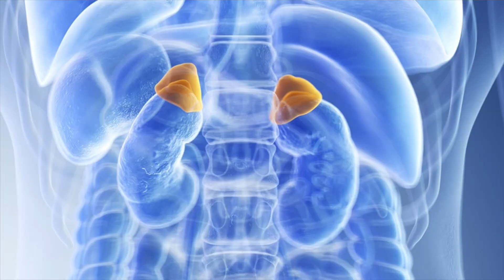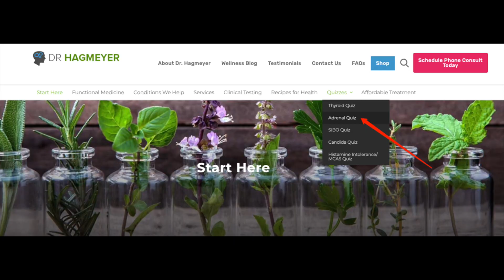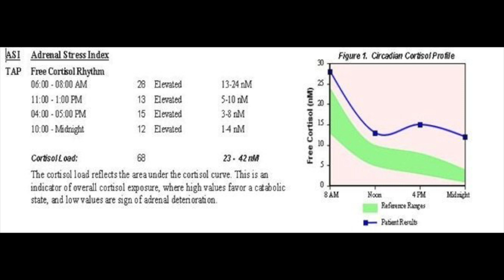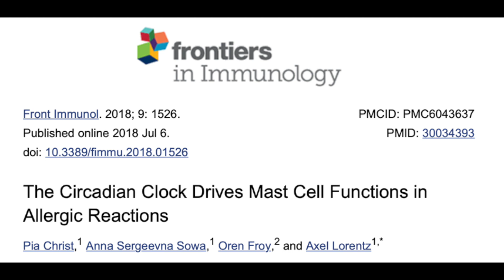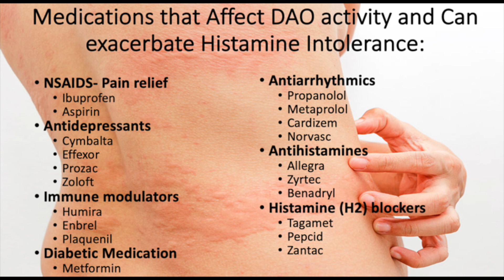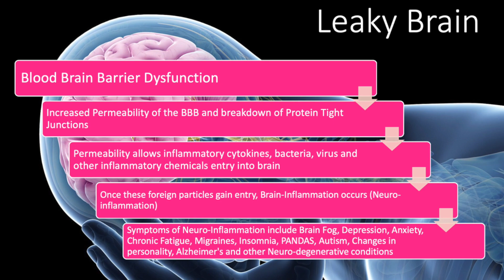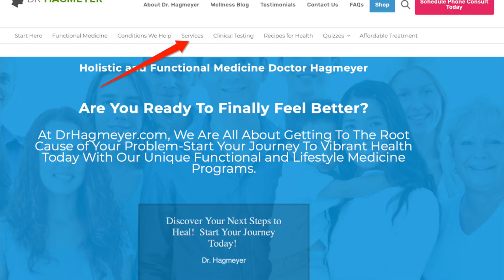Stress and Histamine Intolerance-Tips to reduce Stress, Cortisol Inflammation and Adrenal Fatigue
The connection Between Stress and Histamine Intolerance/MCAS is unquestionable. In this video, Dr Hagmeyer explains How stress causes and exacerbates Histamine Intolerance and MCAS. This video also covers many potential causes behind your inflammation-adrenal-Histamine problems. You will also find actionable lifestyle and Dietary strategies to help you feel good again.